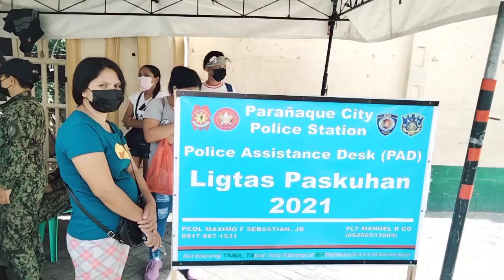Paalala sa mga ka Polisan, mg ingat sa mga Mandorokot at sa mga Bodol Bodol,,, Baclaran,,,,